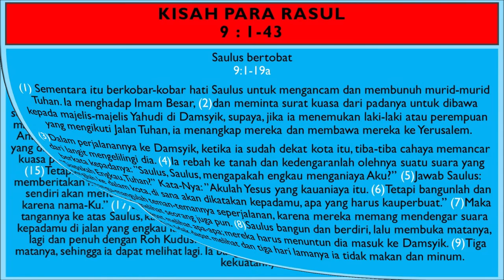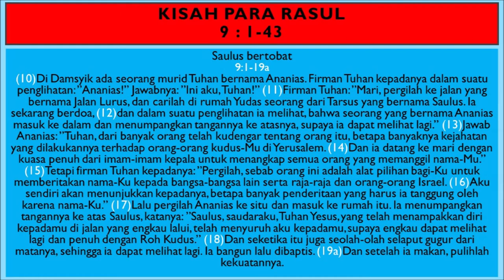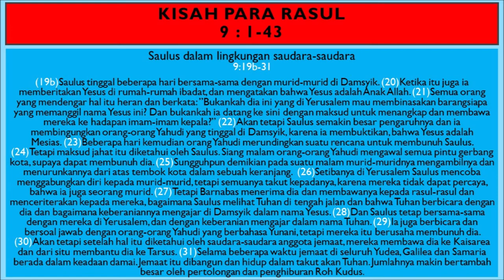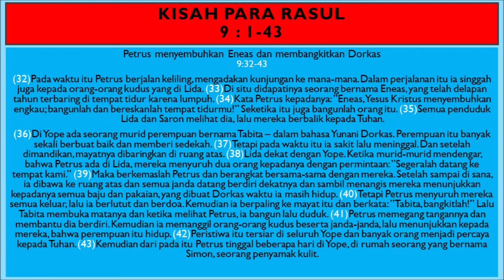KPR Pasal 9